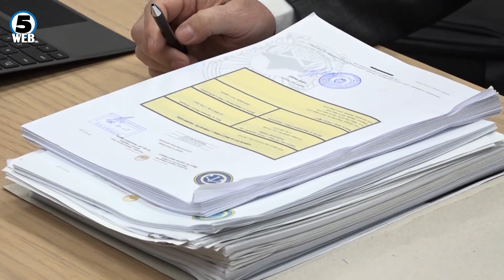Продолжи судењето за „Ласкарци“ со сослушување на сведоци кои го изготвива супервештачењето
Супервештачењето за несреќата кај Ласкарци кое Кривичниот суд го нарача пред повеќе од една година конечно влезе во судница но ги скара обвинителот и адвокатите.